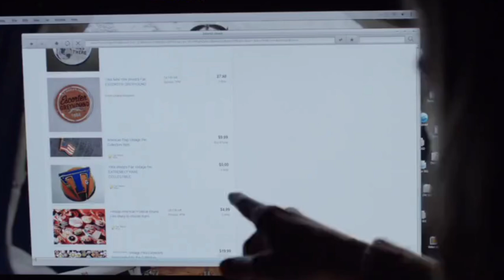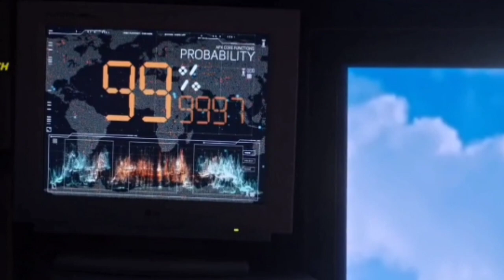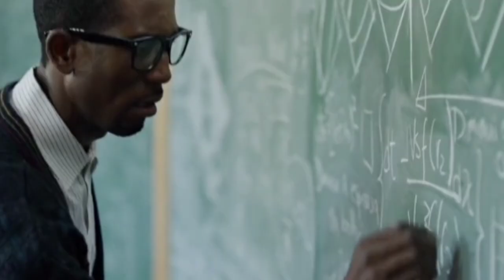A Girl Accidently Reached in future | Tomorrowland A World Beyond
Tomorrowland ( 2015 ) Film Explained in Hindi / Urdu |  Tomorrowland A World Beyond Summarised
TomorrowLand movie explained in hindi |  time travel movie Explanation |  sci fi |  Science Friction mov

Cabin Fever ( 2002 ) Full Slasher Film Explained in Hindi | Killer Beach Summarized, kaw slasher film explained
 Friday the 13th ( 2009 ) Full Slasher Film Explained in Hindi |  Killer Beach Summarized Hindi
Cabin Fever( 2002 ) Full Slasher Movie Explained in Hindi |  Movie Explainer |

Boys from County Hell (2020) Full Slasher Film Explained in Hindi |  Vampire VAMPS Summarized
Two (2021) Full Slasher Film Explained in Hindi |  Man and Woman Sewed Summarized, Resident Evil : Welcome to Raccoon City ( 2021 ) Full Slasher Film Explained in Hindi |  Zombie City, The Spore (2021) Full Slasher Film Explained in Hindi |  Zombie Fungus Summarized, The Sand ( 2015 ) Full Slasher Film Explained in Hindi | The Sand Summarized Hindi, Old (2021) Full Slasher Film Explained in Hindi |  Killer Beach Summarized,

Movie Explained in Hindi Hollywood Explain in Hindi Explained in Hindi

All of Us Are Dead ( 2022 ) Explained in Hindi / Urdu |  All of Us Dead Full Summarized f
Alone (2020) Zombie Movie Explained in |  Alone Final Days Summarized in Hindi / Urdu Hindi
Inuyashiki ( 2018 ) Film Explained in Hindi / Urdu |  Inuyashiki Miracle Man Summarized
Life After Beth ( 2014 ) Full Slasher Film, Two (2021) Full Slasher Film Explained in Hindi |  Man and Woman Sewed Summarized, Resident Evil : Welcome to Raccoon City ( 2021 ) Full Slasher Film Explained in Hindi |  Zombie City, The Spore (2021) Full Slasher Film Explained in Hindi |  Zombie Fungus Summarized, The Sand ( 2015 ) Full Slasher Film Explained in Hindi | The Sand Summarized Hindi, Old (2021) Full Slasher Film Explained in Hindi |  Killer Beach Summarized,

, horror movie explained in hindi, slasher movie explained in hindi, horror slasher, movie explaine.  slasher movies ending explained in hindi horror movie explained in hindi horror slasher

Credits :
Images and footage Source : Walt Disney Pictures Director : Brad Bird Producer : Damon Lindelof Edited By : Walter Murch

Hindi movie reactor, hindi movie reactor